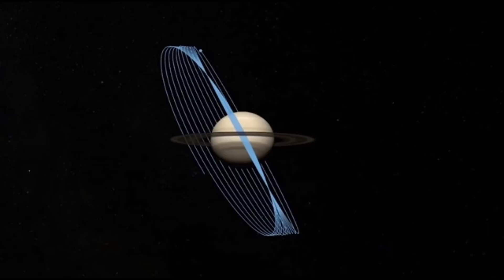சனிகோளில் தெரிந்த வெளிச்சம் lightning from Saturn | என்ன காரணம் நாசா விடை. sani kiragam tamil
NASA spacecraft discovers lightning from Saturn storm about 120 million kilometers from Earth